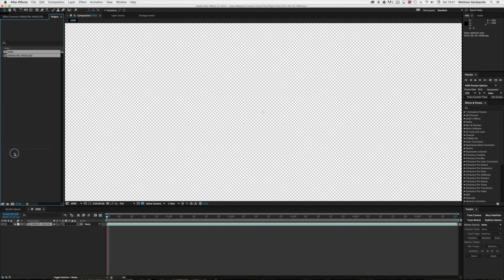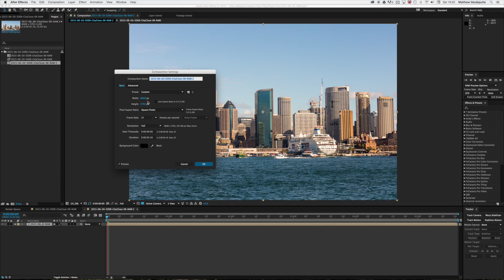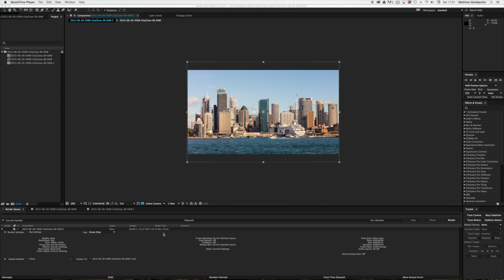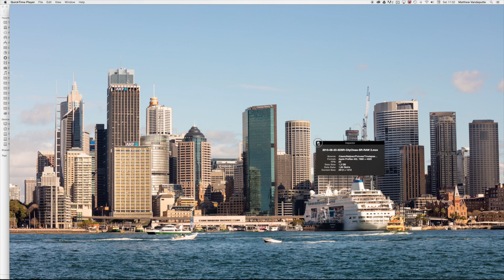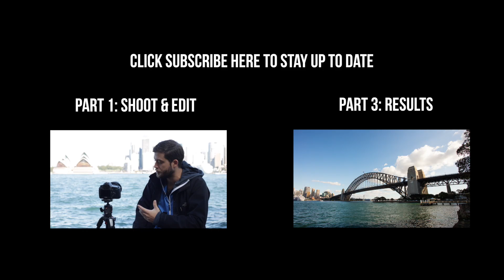8K timelapse with the Canon 5DS-R Part 2/3 - After Effects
How to compile 8K timelapses from the Canon 5DS-R.
Conclusion: Need bigger cards and drives.

Drop a comment with questions or suggestions!